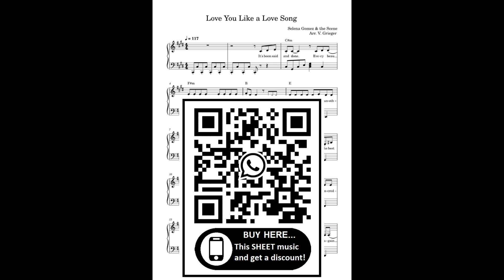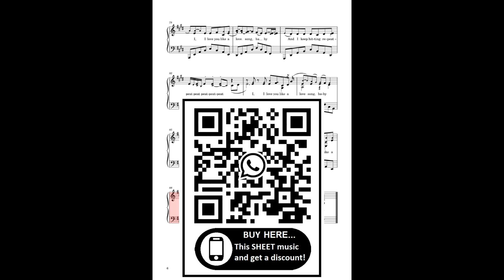Selena Gomez-Love You Like A Love Song (Piano Cover) + SHEET Partitura Intermediary